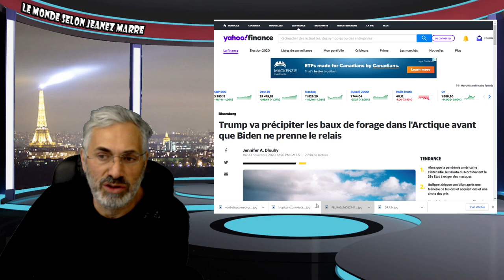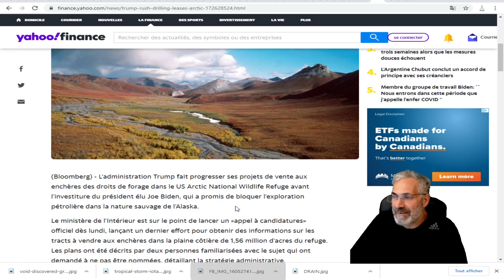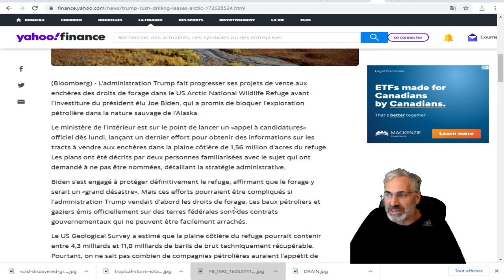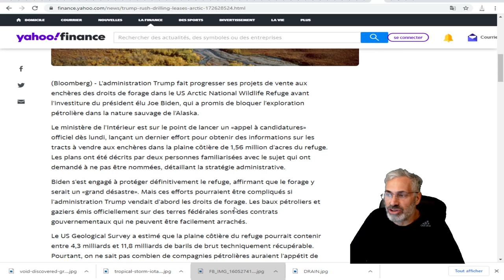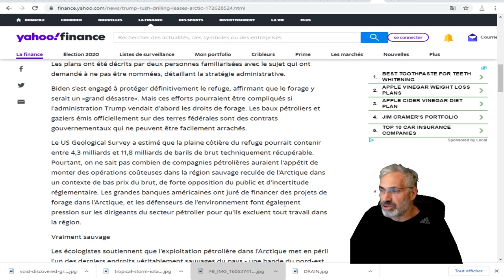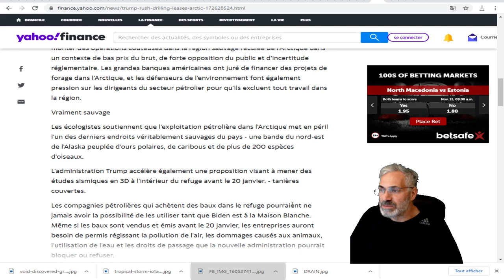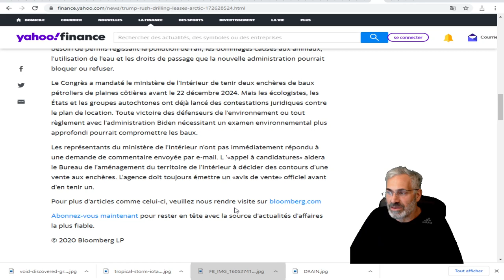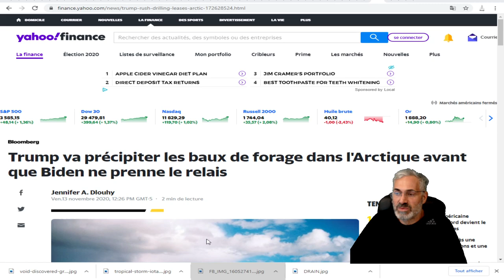VRAIMENT UNE MAUSAISE NOUVELLE POUR L'ARTIQUE ET LES DÉFENSEURS DE L'ENVIRONNEMENT.